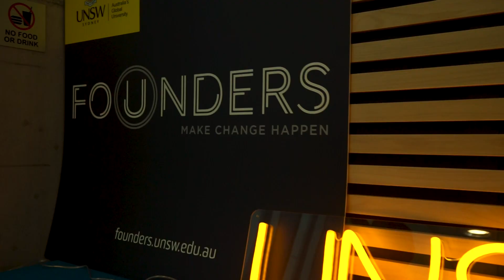9 YEARS IN PRISON TO UNIVERSITY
Growing up, Joe was slow to learn at school but very quick to learn on the streets. Without the right guidance he didn't know why he needed to be at school and at that time his motivation was towards the older guys around him who had the nice cars, clothes and phones.

Joe started from petty crime but by the age of 21 he was sentenced to 13 years for directing a drug syndicate.

Joe believes that fate brings the right people together and he was able to meet a billionaire who became his cell mate who educated and helped  find himself.

When Joe was released from prison he was able to start ConFit, where his mission is to reduce the rates of recidivism by breaking down societies negative criminal stereotyping and create second chances to empower and enrich the lives of the disadvantaged.

We would like to thank UNSW Business School, Centre for Social Impact and Founders program for partnering and mentoring ConFit and helping us to scale our positive impact on society.

ZOKU CREATIVE PRODUCTIONS

Additional Footage - Herbert Leota
Colour Grade - Herbert Leota